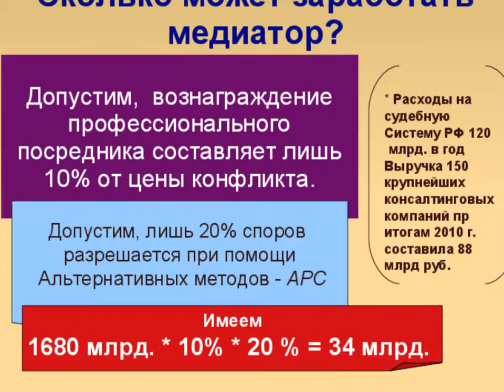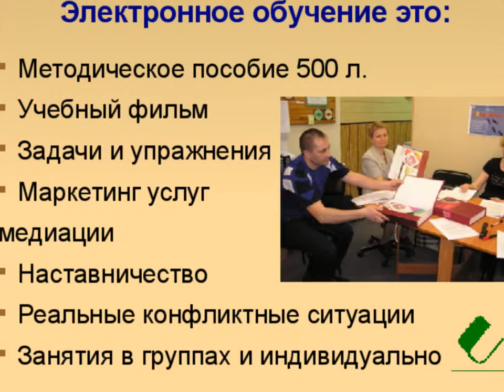Начинайте медиативную практику сегодня, чтобы преуспеть завтра!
Марат Авдыев беседует с Юлией Куйбасовой о медиации (С) Сибирский Центр конфликтологии 2013 Обучение через кейсы на основе конфликтных ситуаций нашего центра. Учитесь дистанционно на основе электронной обучающей системы. Дома, на работе, на даче — везде, где есть доступ в Интернет.